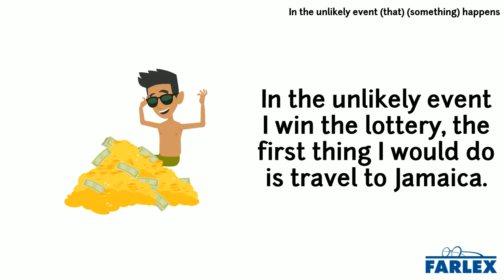in the unlikely event (that) (something happens)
If a very improbable outcome turns out to be the case. I wouldn't worry too much, but in the unlikely event that you lose your job, you can always come live with us for a while. In the unlikely event I win the lottery, the first thing I would do is travel to Jamaica.